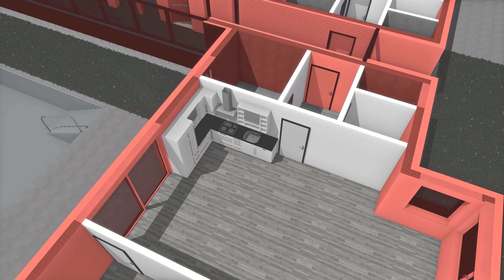ELITECAD Architecture 15 - Attribute-visualisation